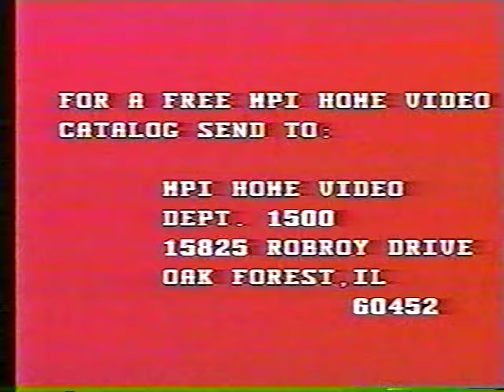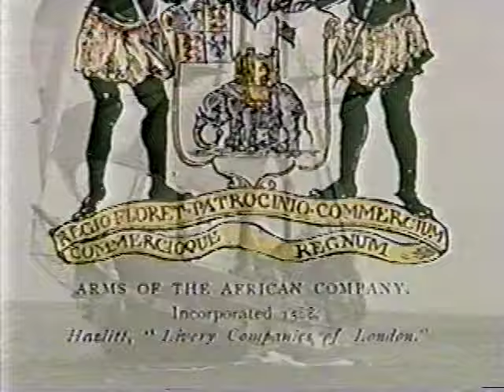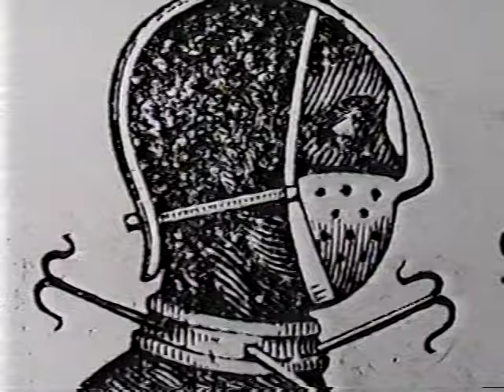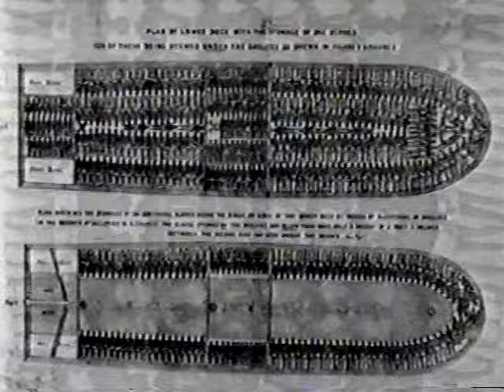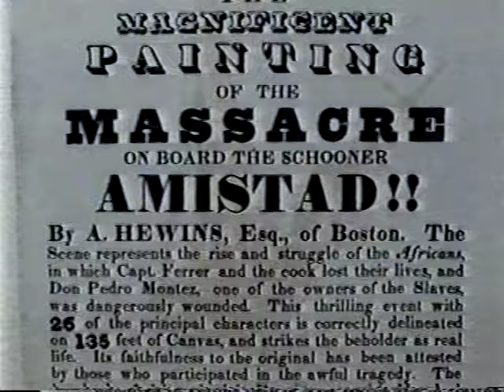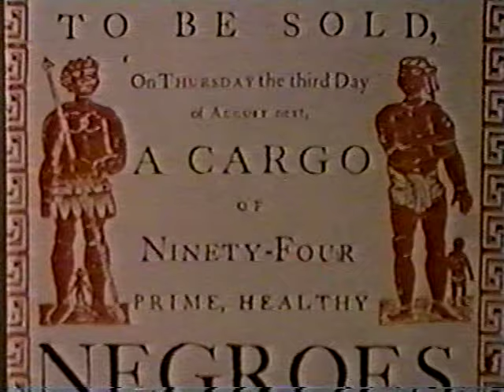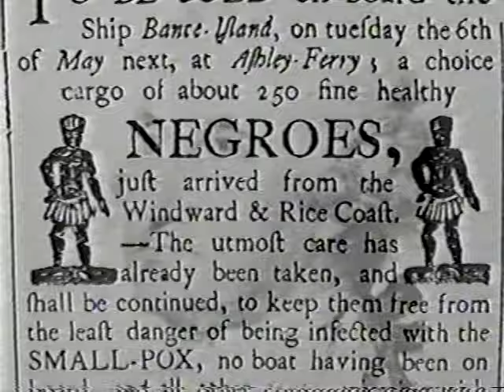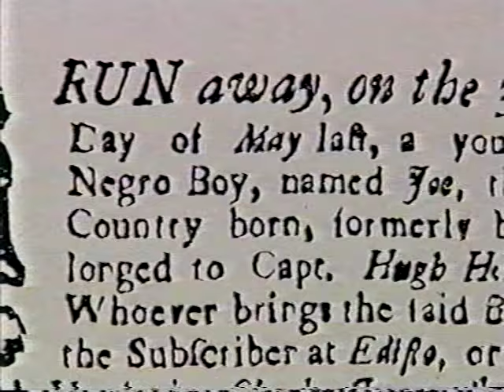THE Middle Passage Documentary by Steven Spielberg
Narrated by Debbie Allen

For weeks, months, sometimes as long as a year, they waited in the dungeons of the slave factories scattered along Africa's western coast. They had already made the long, difficult journey from Africa's interior -- but just barely. Out of the roughly 20 million who were taken from their homes and sold into slavery, half didn't complete the journey to the African coast, most of those dying along the way.

And the worst was yet to come.